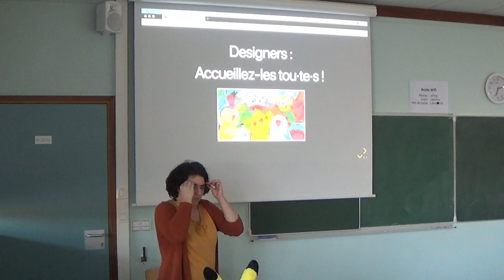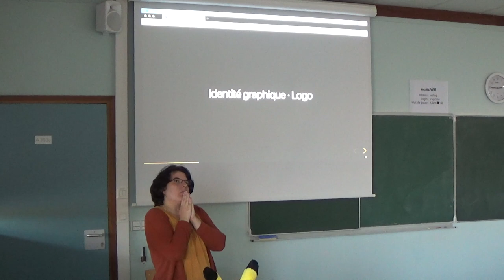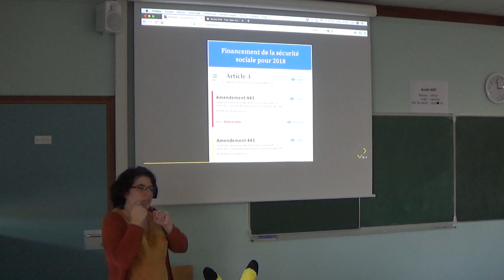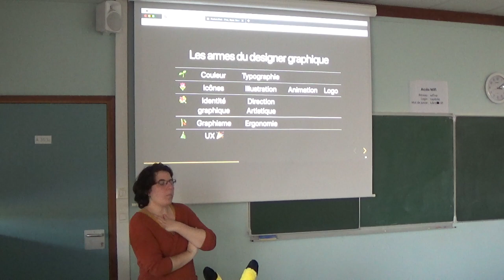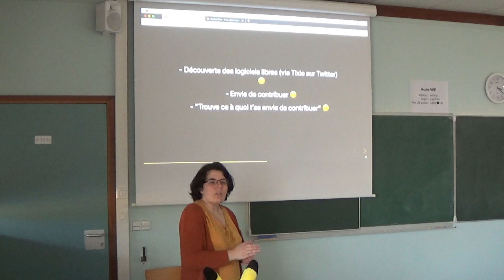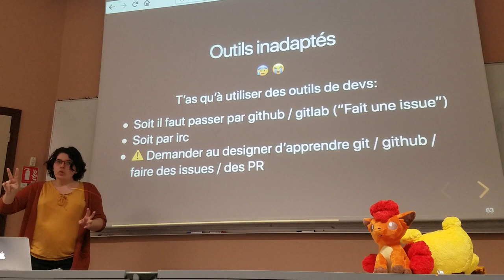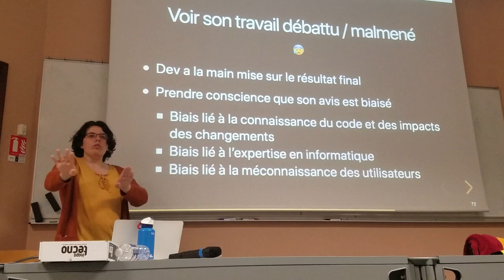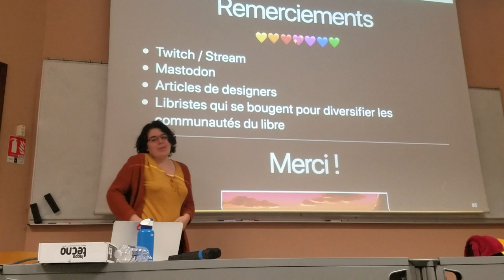Designers : Accueillez-les tous ! — Maïtané Lenoir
Le designer-contributeur au logiciel libre est comme une légende. Certains en ont entendu parler, il paraitrait même que des développeuses ont collaboré avec eux. Pourtant, les projets libres peinent toujours autant à en accueillir. Où sont ces designers ? Pourquoi restent-ils cachés ? Et au fait, c'est quoi un designer ? Est-ce que ça s'apprivoise ?

Je vous emmène faire un tour dans le monde des designers, histoire de comprendre pourquoi on en voit si peu et, surtout, comment faire pour en accueillir davantage dans vos projets libres !